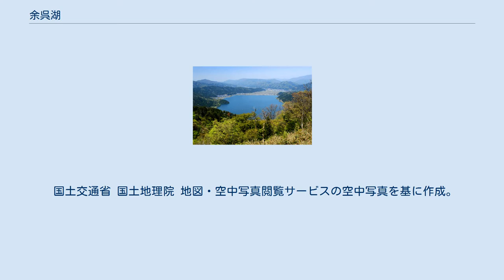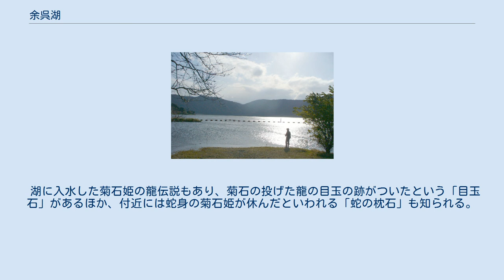余呉湖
余呉湖付近の空中写真。
1975年撮影の4枚を合成作成。
 余呉湖（よごこ、よごのうみ）は、滋賀県長浜市にある湖。
「大江」（琵琶湖）に対して「伊香小江（いかごのおえ）」と称されたほか、湖面が穏やかなことから「鏡湖」とも呼ばれる。
 琵琶湖の北側に位置し、琵琶湖とは賤ヶ岳（標高422m）で隔てられている。
東西1.2キロメートル (0.9km)、南北2.3キロメートル (1.8km)、周囲6.4キロメートル（6.2km）、面積1.97平方キロメートル、最大水深13.5メートル（14.5m、13.0m）、平均水深7.4メートル。
総貯水量1470万立方メートル。
水面の標高は133メートル (132.8m) で、琵琶湖よりおよそ50メートル（約47.0m）高い位置にある。
琵琶湖と同じ断層湖で、形成は約100-200万年前と見られ、古い琵琶湖の一部であったものが約3万年前に分かれたとされる。
 余呉湖にはイワトコナマズ（余呉湖・琵琶湖にのみ生息）、ワカサギ、フナ、コイ、ウナギ、ナマズなどの魚類が生息する。
冬季はワカサギ釣りが行われるほか、多くの水鳥も飛来する。
近年は外来魚の生態系への影響が問題になっている。
オオクチバスおよびブルーギルの捕獲駆除量は年間2トン前後となり、今後の駆除方法が模索されている。
 1583年4月に羽柴秀吉と柴田勝家が争った賤ヶ岳の戦いは余呉湖周辺が戦場となった。
 JR余呉駅に近い湖北岸には、羽衣伝説で天女が羽衣を掛けたといわれる「天女の衣掛柳」があった（2017年〈平成29年〉10月、台風により倒壊）。
日本最古の天女伝説の地といわれ、ほかの地域の羽衣伝説では、羽衣を掛けるのは松や岩などが多いが、余呉では柳といわれている。
なお、2017年（平成29年）に倒壊した柳（マルバヤナギ）は、伝説にまつわる北野神社から移植された2代目であった。
 湖に入水した菊石姫の龍伝説もあり、菊石の投げた龍の目玉の跡がついたという「目玉石」があるほか、付近には蛇身の菊石姫が休んだといわれる「蛇の枕石」も知られる。
 衣手に余呉の浦風さえさえて己高山（こだかみやま）に雪降りにけり （源頼綱 「近江百人一首」『金葉和歌集』）